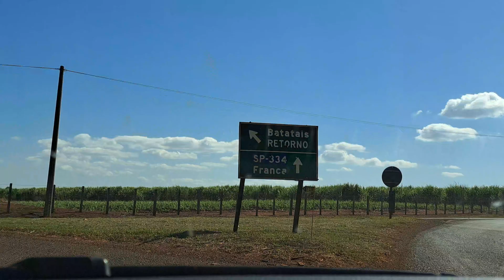Patrocínio Paulista a Batatais por terra